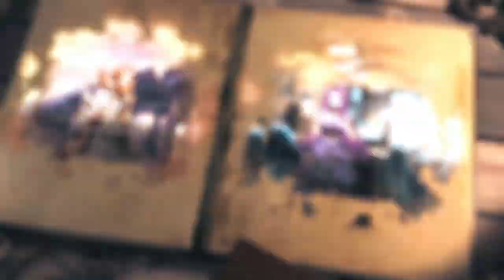【デスチャ】新コンテンツ「ヘカテー図書館」開館！PV ヘカテー（CV.藤田咲）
新コンテンツ《ヘカテー図書館》が開館しました！
ゲーム内で体験したメインストーリーやレイドストーリーを読み返すことができるだけではなく、ヘカテー図書館だけで閲覧できる特別なストーリーも楽しめます！

キム・ヒョンテが手がける新作Narrative CCG（ナラティブコレクタブルキャラクターゲーム）『デスティニーチャイルド』それぞれの運命-DESTINY-をもつ悪魔たちの物語。

―――公式アカウント情報―――